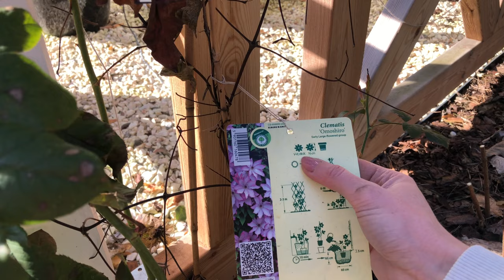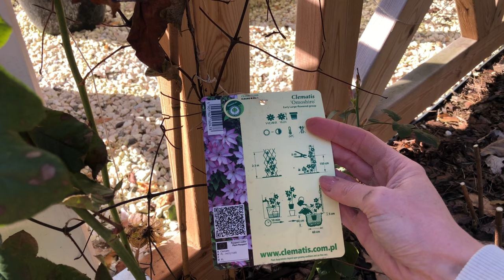MARZEC w ogrodzie: 8. Jak ciąć powojniki?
Czas na cięcie powojników. Należą one do różnych grup - które też tnie się w różny sposób. W filmie podaję wskazówki jak rozpoznać z jakim powojnikiem mamy do czynienia oraz jak te cięcia należy przeprowadzić.
P.S. Wszystkiego co najlepsze i udanego sezonu w ogrodzie z okazji Dnia Kobiet dla Pań :)

animacja subskrypcji: @WSTAWKIDOFILMOW